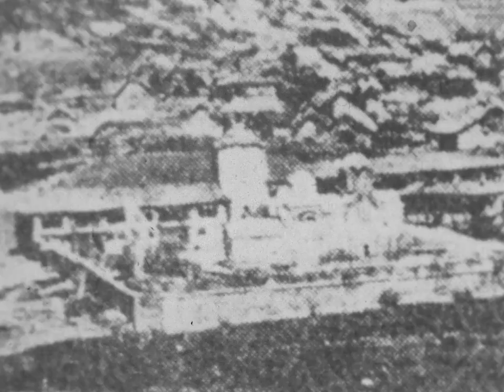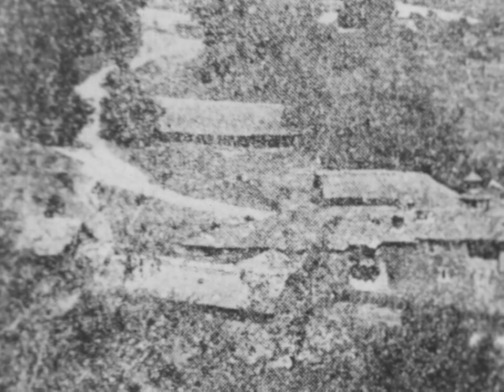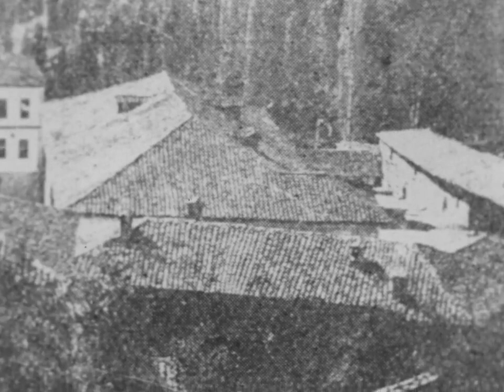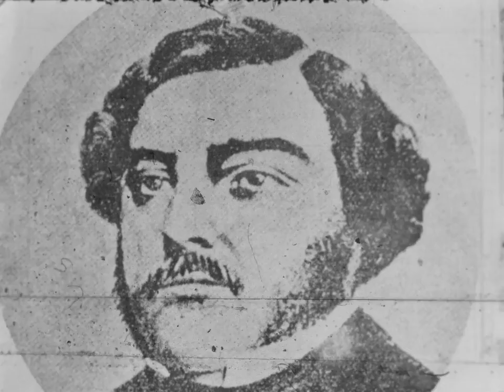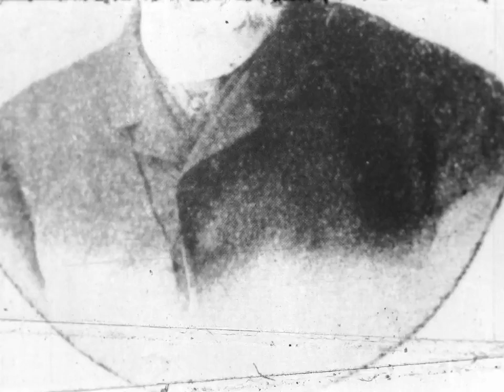Македонски преродбеници - Школството во Македонија во периодот на преродбата (19 век)